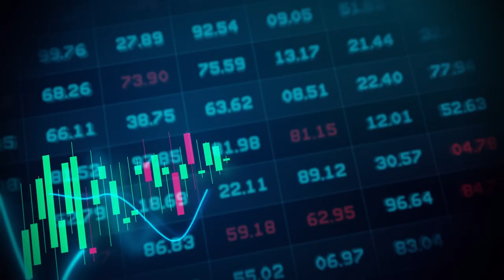Japan vies to be 'number one again through web3 innovation' | The Crypto Mile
Once recognized as a global leader in car manufacturing and electronic goods, Japan's economy has been stagnant since the 1990s. Now, the Japanese government has outlined a national strategy aimed at reclaiming its top position through web3 innovation. On this week's episode of The Crypto Mile, our host Brian McGleenon speaks with Sota Watanabe, the founder of Astar Network and a member of the Japanese Government's web3 task force. Watanabe explains that Japan missed out on the web2, lacking its own versions of Google, Meta, and Amazon, unlike China, which boasts Tencent, WeChat, and Alibaba. He suggests that due to an aging population and a contracting domestic market, Japanese companies need to refocus on international markets. This episode explores how Japanese firms are attempting to compete with their East Asian neighbors, South Korea and China, through web3 and AI advancements. Watanabe asserts that Japan produces world-class intellectual property, but warns that without producing a groundbreaking web3 company, the nation's economy could contract further.